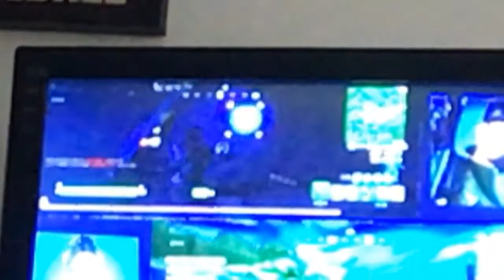Fortnite forever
Went wrong